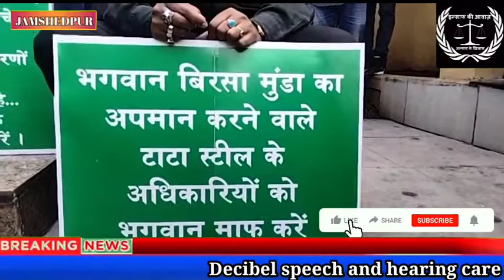राज्य स्थापना दिवस और भगवान बिरसा मुंडा की जयंती पर टाटा समूह द्वारा शुभकामनाएं प्रेषित की गई